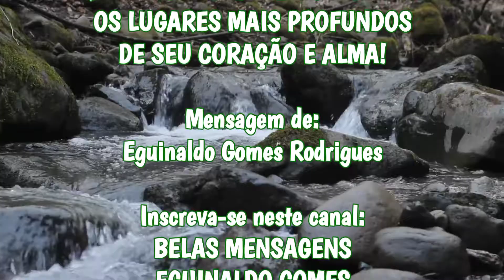QUE ESSAS PALAVRAS ALCANCEM O MAIS PROFUNDO DE SEU CORAÇÃO E ALMA!